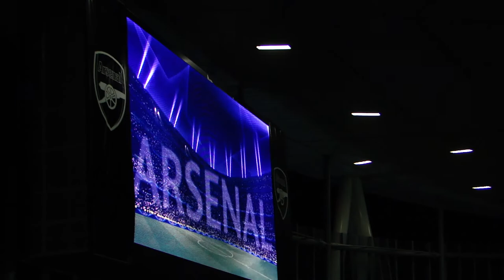Arsenal vs FC Schalke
FC Schalke fans